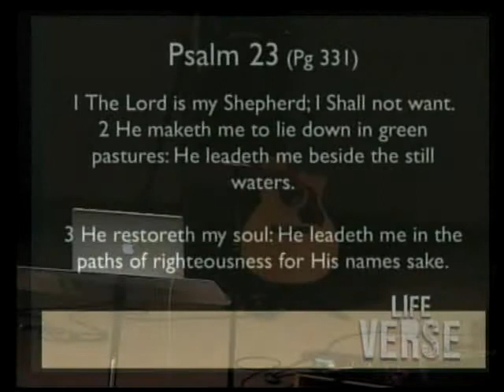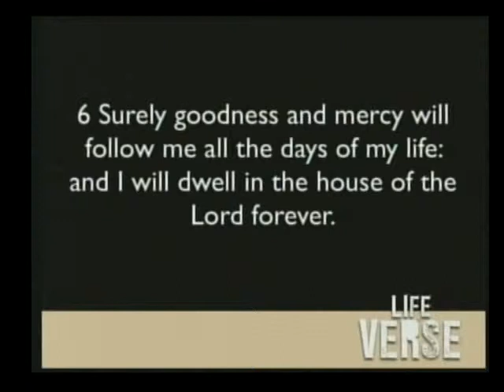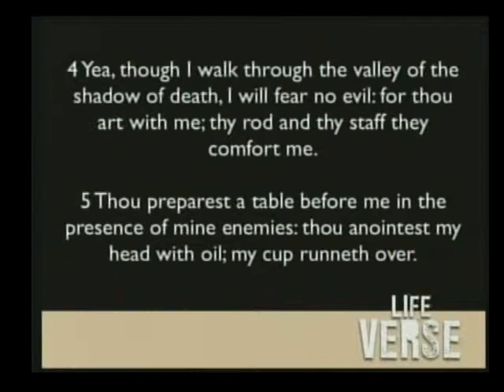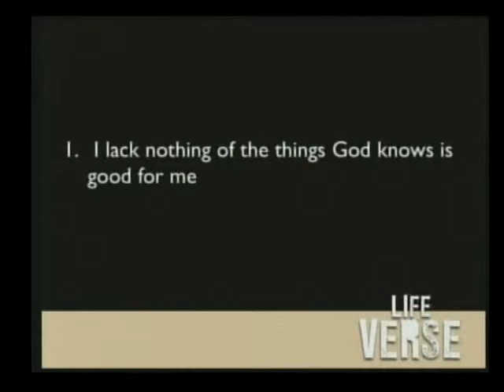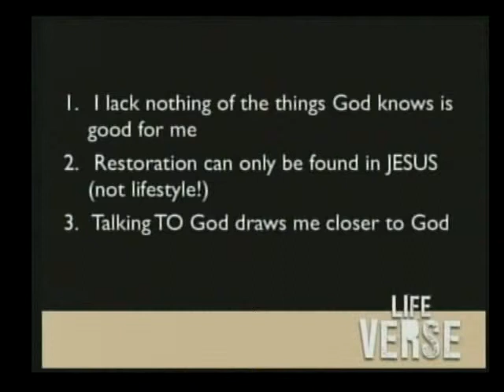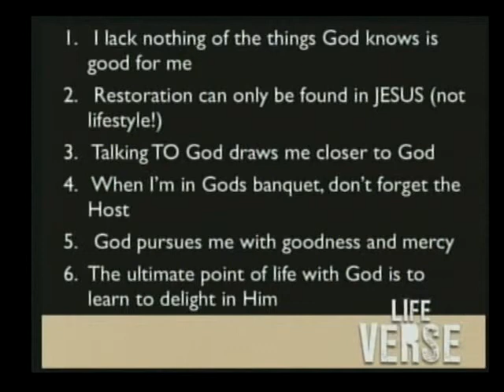Life Verse: Psalm 23 — Karl Saifoloi — 29 September 2012